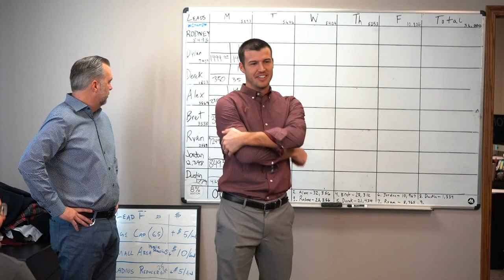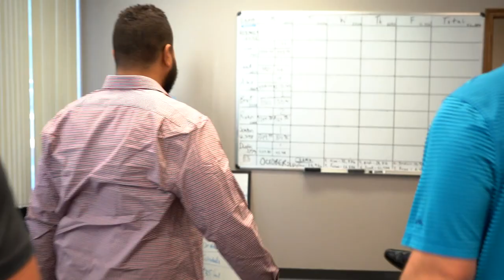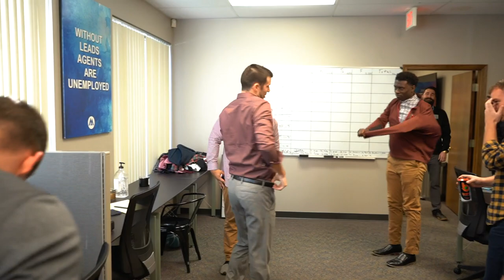𝐇𝐨𝐰 𝐓𝐨 𝐁𝐮𝐢𝐥𝐝 & 𝐓𝐫𝐚𝐢𝐧 𝐀 𝐒𝐚𝐥𝐞𝐬 𝐓𝐞𝐚𝐦!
We start 𝙀𝙑𝙀𝙍𝙔 morning like this in our sales room.. but does it really help? 🤔

I can say without a doubt - YES!

We've seen drastic improvements on our sales team when we began implementing morning meetings & sales training like this one.